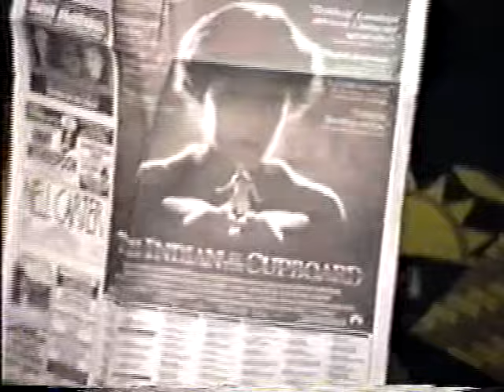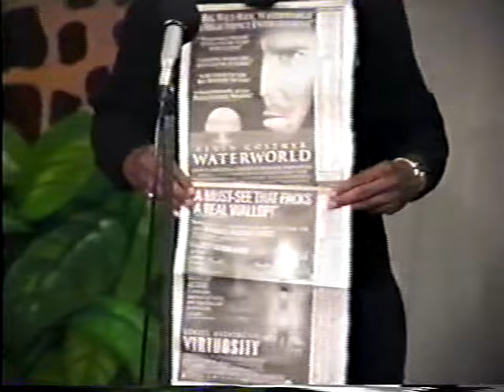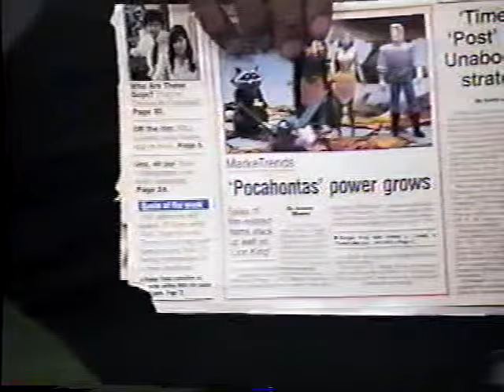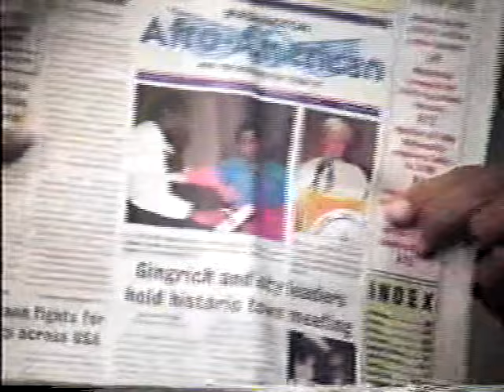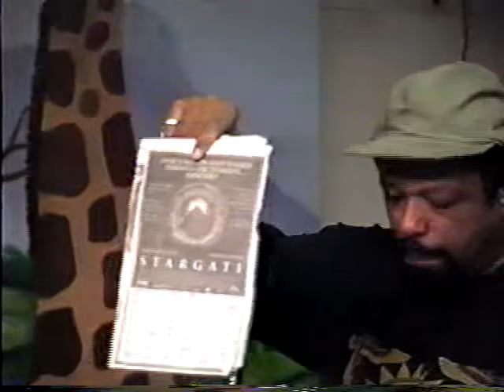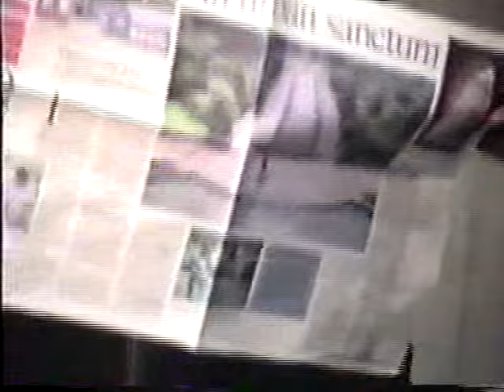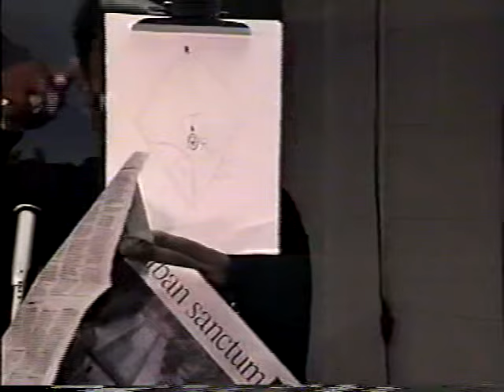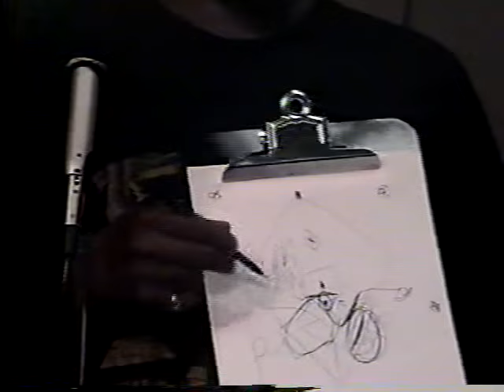Steve Cokely on Hidden Messages (Movies), Afrocentrism Studies Critique & Winnie vs Nelson Mandela?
Excerpt Taken From "More Things Change. " Lecture @ The Good Life L.A. 8/18/95